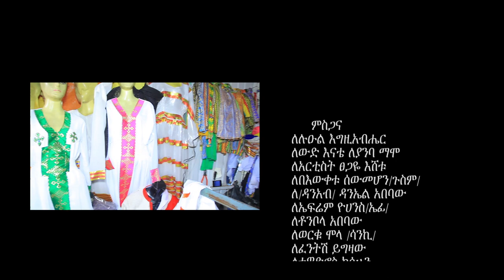Tewodros Samuel - Musheraye | ሙሽራዬ - New Ethiopian Music 2018 (Official Video)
Ethiopian Music : Tewodros Samuel | ቴዎድሮስ ሳሙኤል - Musheraye | ሙሽራዬ - New Ethiopian Music 2018 (Official Video)